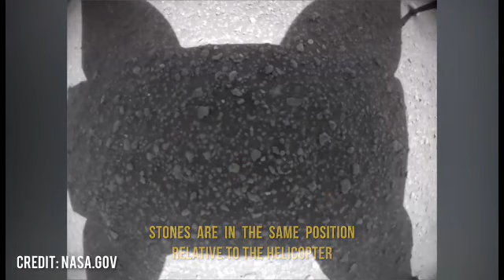Ingenuity helicopter failed to fly in 14th flight on Mars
Ingenuity helicopter really failed to fly in 14th flight on Mars. but not dead . NASA's engineer says that they will again try that flight . the atmospheric density got down during 14th ingenuity flight